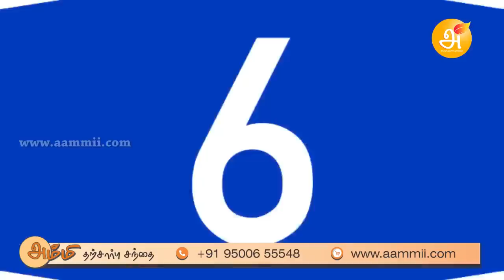முடி வளர, முடி கொட்டுதல் நிற்க, வெள்ளை முடி நீங்க, இதை பயன்படுத்துங்கள்-HEALER BASKAR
Aammii Natural Tharsarbu Hair Oil (அம்மி இயற்கை தற்சார்பு கூந்தல் எண்ணெய்) 200ml

Healer Baskar Three Days Resdential camp (Date:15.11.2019 To 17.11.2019)

ENTRY FEE: Rs.5000 (residential) - Rs.4000 (non residential)

ADDRESS:
AGACHUDAR LIFE STYLE CENTRE, EBENEZER LIVING WORD MATRIC SCHOOL, Chelliamman Nagar, Athipet, Ambattur, Chennai-58.